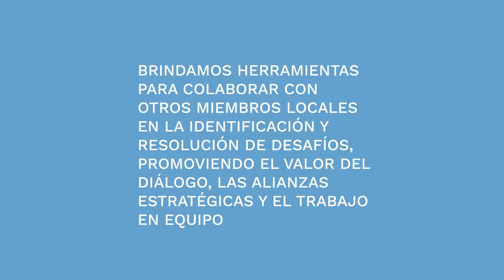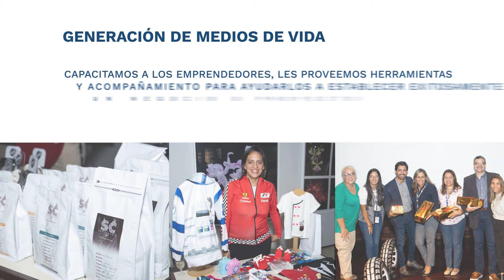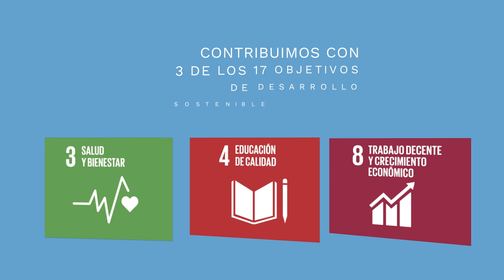Una mirada al desempeño de Fundación Empresas Polar 2022-2023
En Fundación Empresas Polar creemos que el camino del aprendizaje es infinito. Este 2023 creamos experiencias educativas que otorgaron herramientas para el desarrollo integral de las personas y sus comunidades.